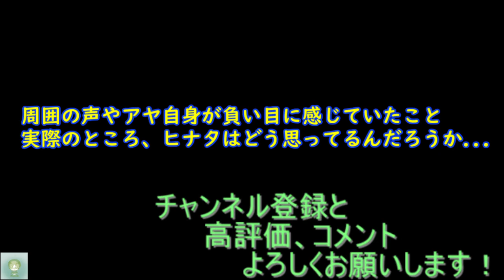【アイキス】周りの声【#１１２】【ヒナタ√】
コンクールの結果から数日経ち、食堂で一人でいると白江が声をかけてきた。
学内ではアヤとヒナを勝手に比べてヒナが可哀想とか、彼氏ができて浮かれてるとかという声が聞こえていた。
その噂に一番影響されやすいアヤメは、どうしたらいいのか悩んでいるのだった。

これは、『スキ』を『アイ』に変える物語ーー。